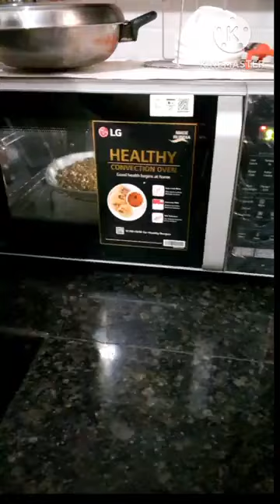Ladoo recipes , Fire less cooking recipe , Cook without fire recipes for competition .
Cooking without fire Sattu puri no fire cooking recipes for competition ladoo recipe cooking without fire Sattu ki recipe Sattu kaise banate hai
Recipe without fire 🔥 sattu ki puri sattu ki roti
Rajasthan ke parsidh ladoo sattu ke ladoo kaise banaen sattu ke laddu kaise banate hai
Anita Jinagal Rasoi Masala kitchen Sanjeev kapoor Sonu kitchens